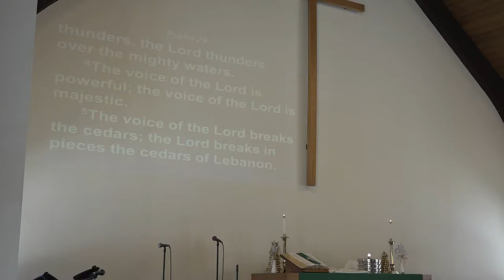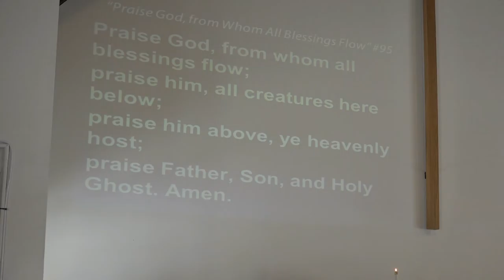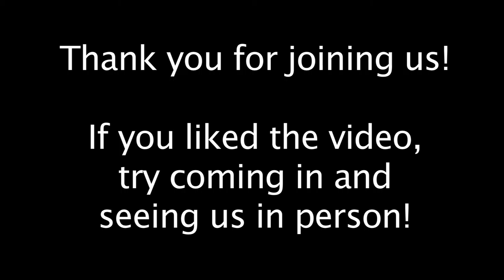Aldersgate United Methodist Church - North Reading 1/08/17